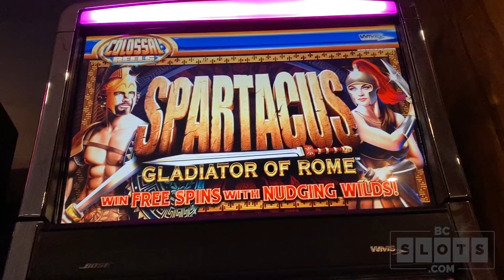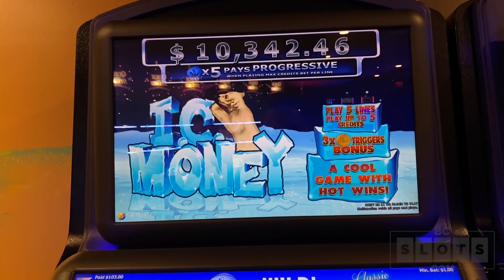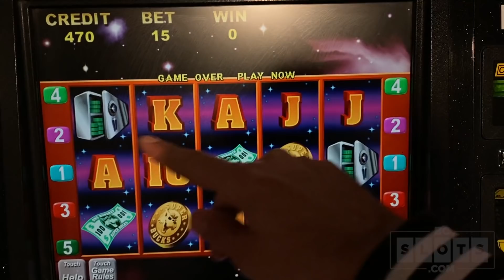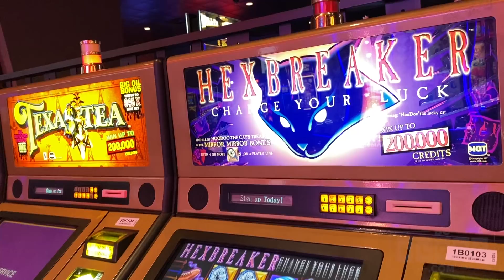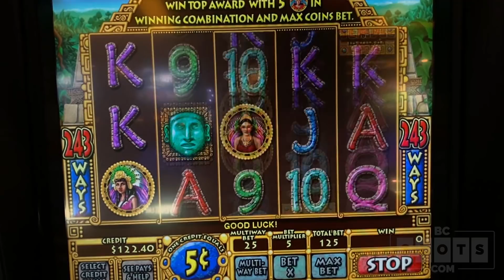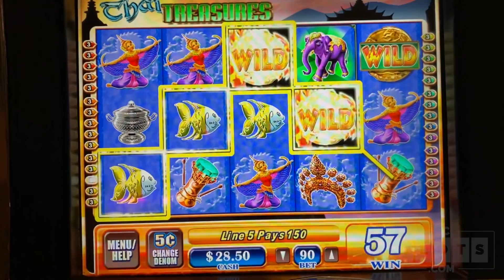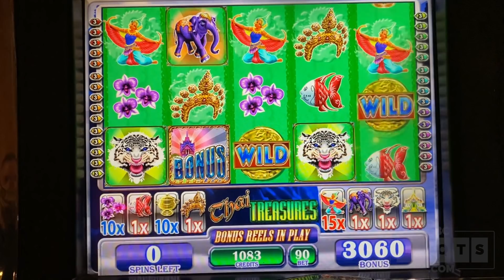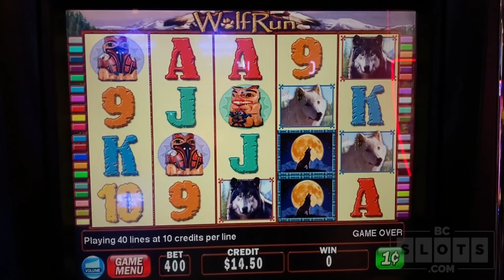⚔ VICTORIOUS Spartacus Comeback 🛡 $15/SPIN on Super Bucks 💸 Classic Slot Games 🎰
2020 slot machine play at Coeur d'Alene Casino in Idaho including:
Spartacus: Gladiator of Rome
I.C. Money
Super Bucks V
Open The Vault
Aztec Temple
Thai Treasures
Wolf Run

1️⃣ Facebook   ➜ FB.BCSlots.com
2️⃣ Instagram  ➜ IG.BCSlots.com
3️⃣ Twitter        ➜ TW.BCSlots.com
4️⃣ SnapChat   ➜ SC.BCSlots.com

* Associate Producers: Robert F, Robert P, George W, Rick, James M, Anna R, Mark W, Don D, James M, Monica H
*Co-Producers: Stephanie M, Jackie R, Miles W, Cheri S, Stephanie P, Kenneth T, David D, Donna F, Crystal-Kyle, Candy K, Wade S, Martha G, Christian K, Elaine S, Michael M, Julie U, April Y, Steve H